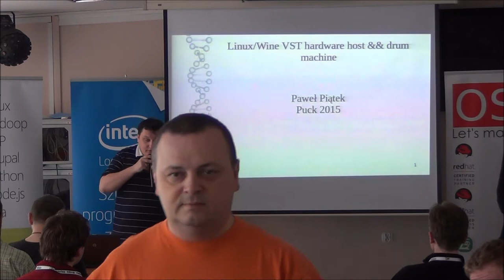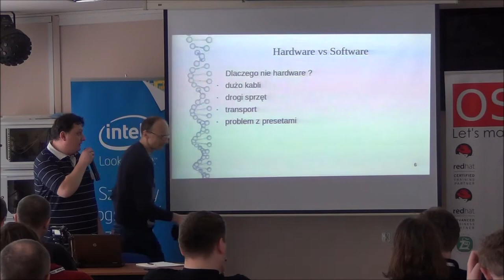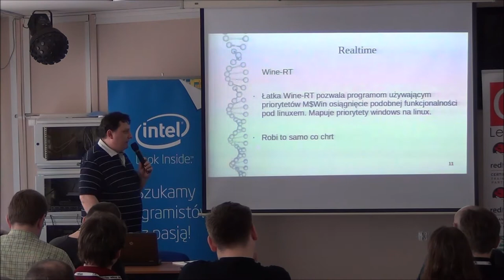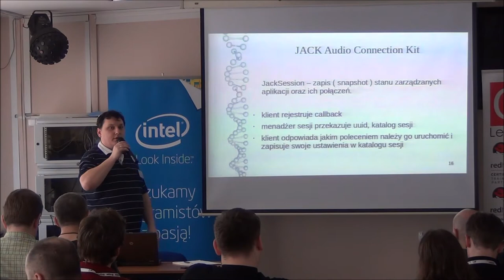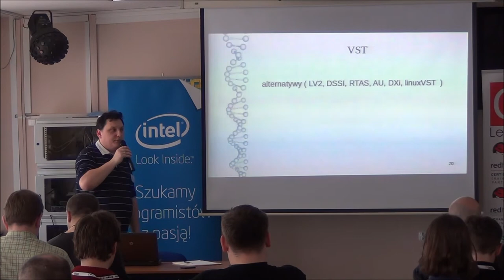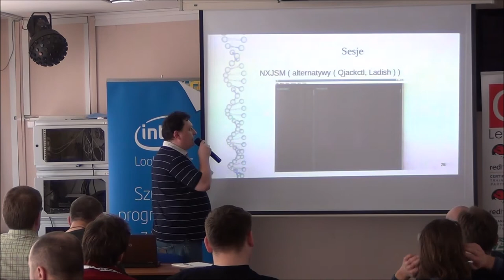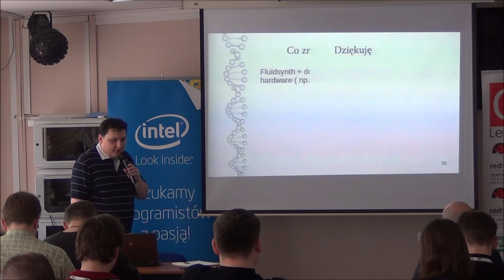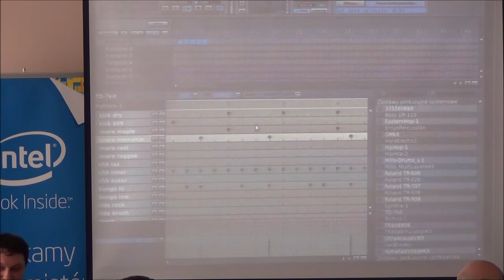Linux/Wine VST hardware host && drum machine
Success story. Opowiem jak przekształciłem zwykłego PC w multi-instrument i automat perkusyjny przy pomocy oprogramowania OpenSource.

Paweł Piątek